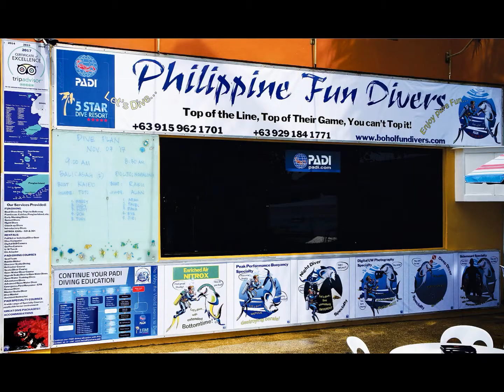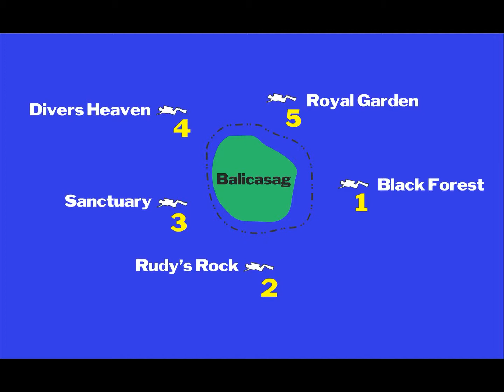Bohol Philippines Fun Divers Promo Video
Bohol Philippines Fun Divers Promo Video. Its more fun to dive in the Philippines.
Welcome To our one-stop ‘PADI 5-Star Dive Resort’
(always in top condition) located at the heart of the 800-meter
stretch Alona Beach within the premises of the beautifully landscaped and newly renovated Lost Horizon Beach Dive Resort.

SKYPE:  boholfundivers
ADDRESS:  Alona Beach Rd, Tawala, 6340 Panglao, Bohol, Philippines